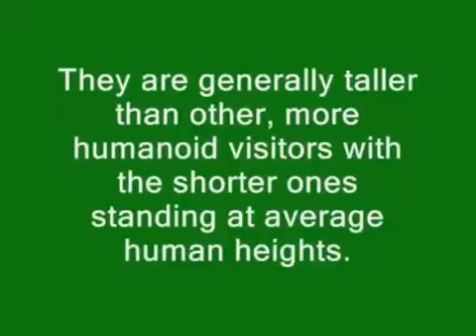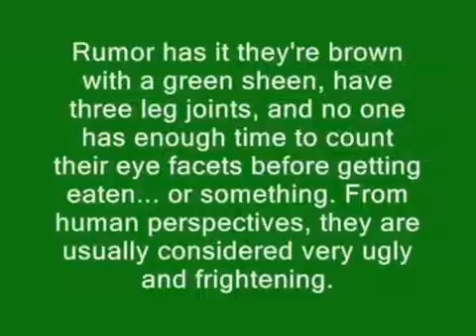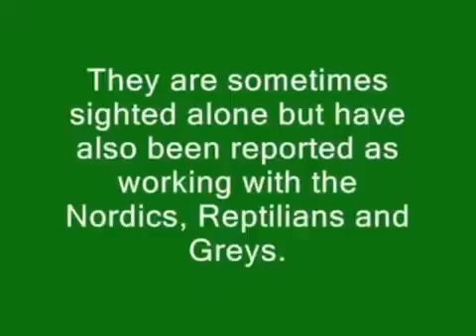UFO, ALIEN RACE 2016 Ancients Insectoid Alien Specie